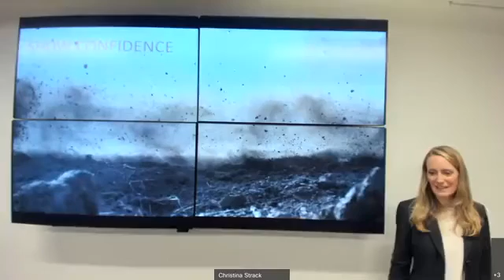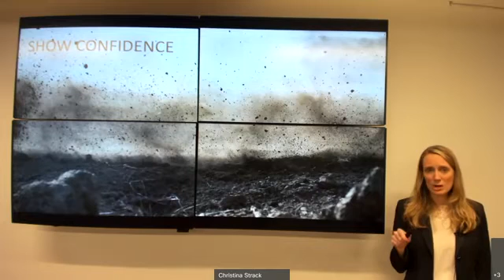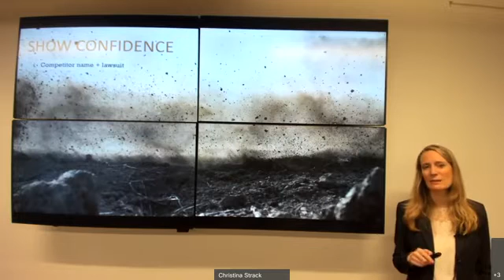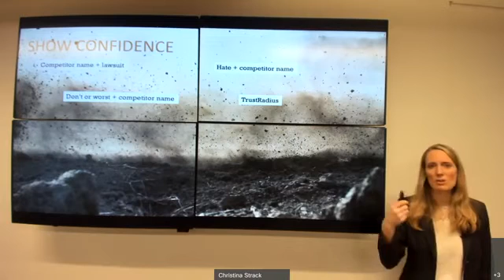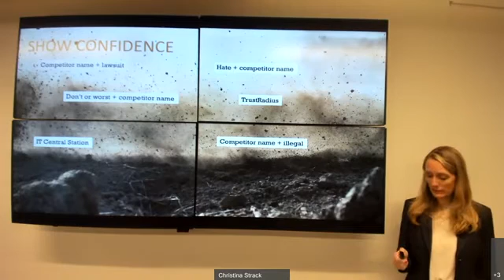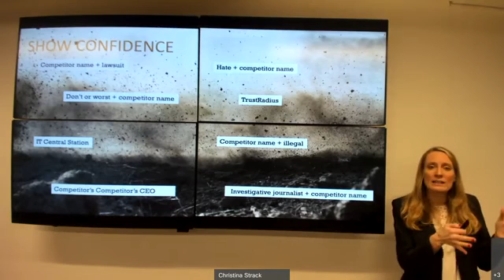Christina Strack: "Titan Enterprise Sales: Competitive Analysis"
Master the persistence and conviction needed in enterprise sales as taught by global saleswoman in New York City. Hire Christina to speak at your next event.